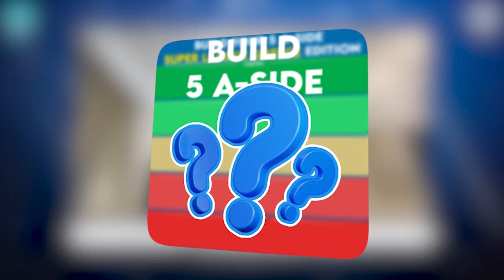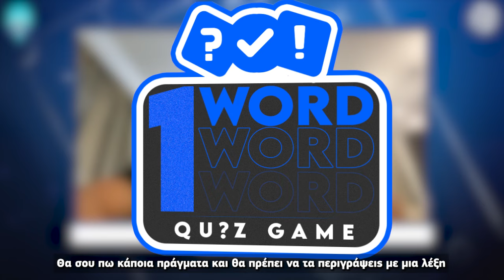Κόστα Άλεξιτς: "Μπορώ να μιλάω μέρες για τις διαφορές σε πρώτη και δεύτερη κατηγορία" | SLTALKS #1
🦁 Ο Κόστα Άλεξιτς στο Super League Talks, απαντάει στις ερωτήσεις μας για τη σεζόν που πέρασε, αναλύει τις προκλήσεις και τις επιτυχίες του Πανσεραϊκού, και μοιράζεται μαζί μας στιγμές από την καθημερινή του ζωή ως επαγγελματίας ποδοσφαιριστής.

ℹ️ Σε αυτή τη χαλαρή «συνέντευξη», θα απολαύσετε ενδιαφέροντα quiz και διασκεδαστικές ερωτήσεις που φωτίζουν την προσωπικότητα του Κόστα εντός και εκτός γηπέδου.

🎞️ Edit | 🎨 Thumbnail  ➝  @voukatzis.d

-𝝟𝝖𝝩𝝜𝝘𝝤𝝦𝝞𝝚𝝨:
04:20 Rapid Fire Questions
05:20 Blind Superleague Ranking
06:25 Build your best SL 5 A-Side Team
10:59 This OR That
12:48 With One Word

😎🇷🇸 Απόλαυσε το 1ο επεισόδιο του "Superleague Talks" με τον Κόστα Άλεξιτς!